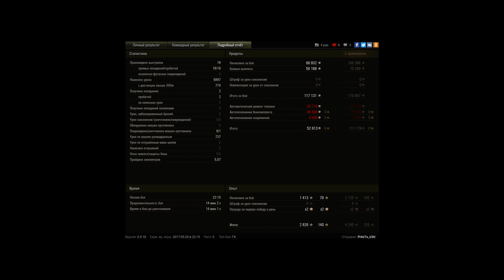ТОП подсадка! сальто в конце! CHESS Анальщики!